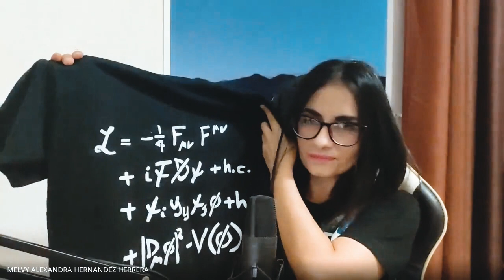Entrevista con Geysol Salinas de Martínez.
Una nueva entrevista, ahora con la emprendedora Geysol Salinas de Martínez, la cual cuenta con la venta en lineal de productos varios.